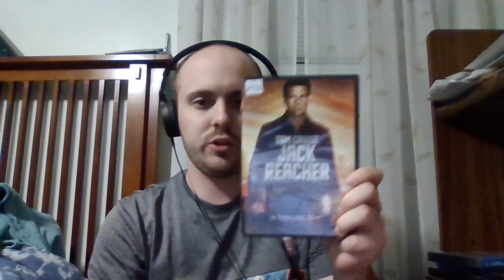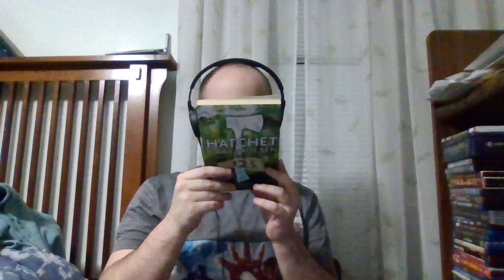Isaac's DVD and Blu-ray and book and toy gun and UNO haul part 2 8/5/24